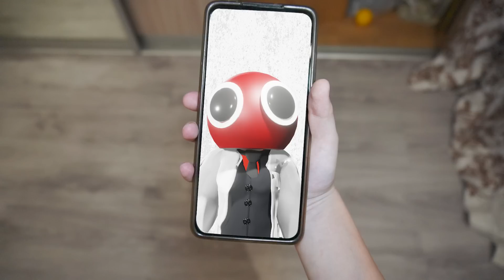4 НОЧЬ РАДУЖНЫЕ ДРУЗЬЯ СОВСЕМ НЕ ДРУЗЬЯ В РЕАЛЬНОЙ ЖИЗНИ Rainbow friends in real life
Радужные друзья роблокс в реальной жизни 4 ночь